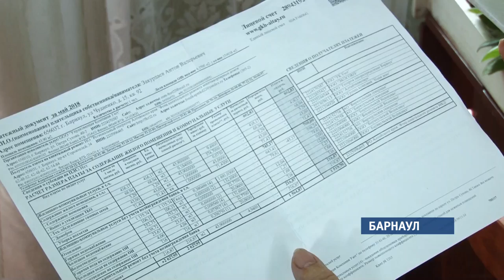Мошенничество с кредитованием